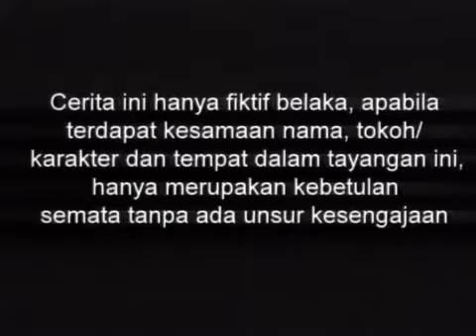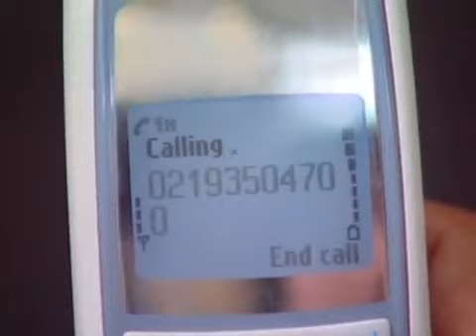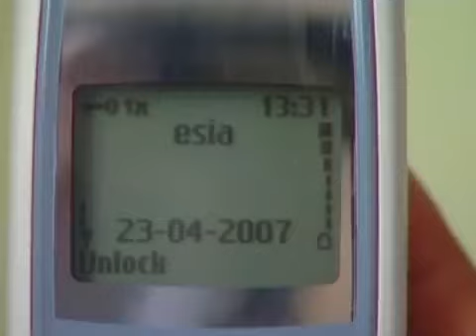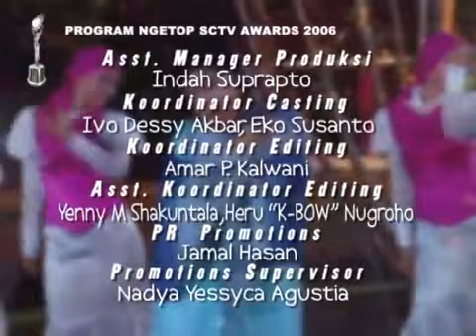Spesial Dewi Persik - Mimpi Manis Episode 67